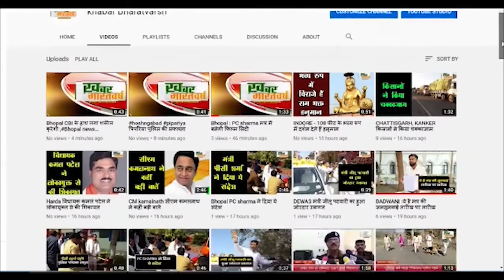कसडोल (छत्तीसगढ़) : गिरौदपुरी मुख्य मंदिर व कुतूबमीनार ऊंचा जैतखाम का कपाट खुला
इस दौरान श्रद्धालुओं को  जैतखाम के ऊपर तक जाने की अनुमति नही रहेगी
पूर्व मे कोविड 19 कोरोना संक्रमण के चलते मंदिरों को दरवाजा बंद कर दिया गया था
          मुख्य मंदिर के साथ ही कुतुबमीनार से ऊंचा जैतखाम का दरवाजा भी खोल दिया गया है